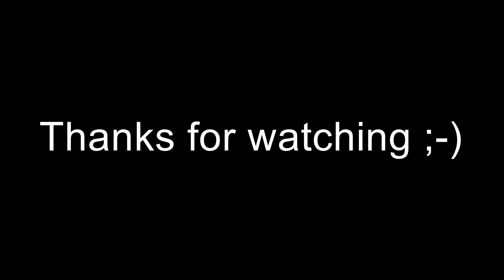Do you have a head ache? - Rainbow Six Siege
Some nice wins finishing with a the funniest clutch moment I have had, yes a little bit of drink was involved. alot of drink was involved.